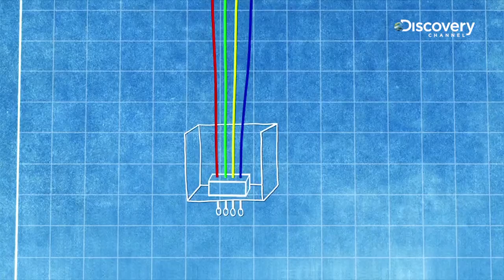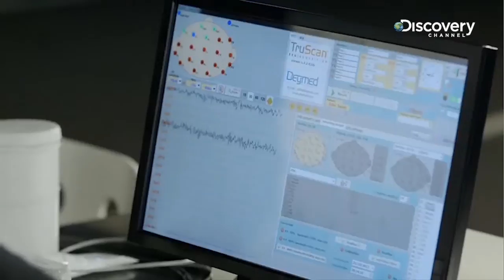Mind Reading Bungie | Behind The Science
Go behind the scenes to see how the technology used to read minds worked, ensuring Ben didn't have to worry about Nate bungie jumping to his death.